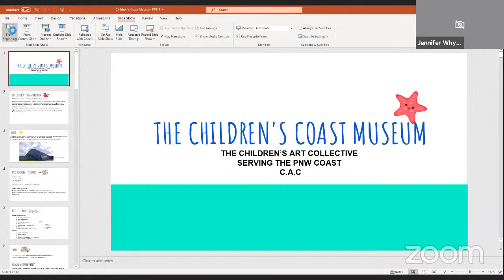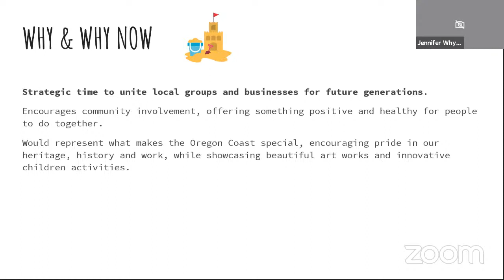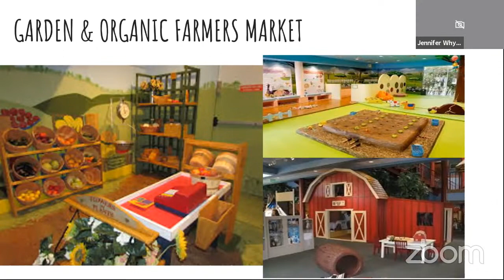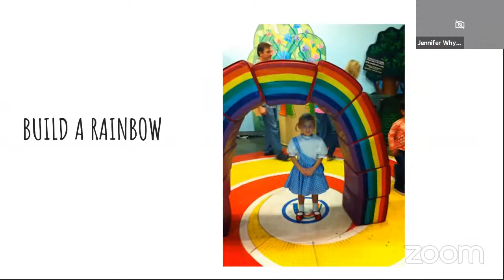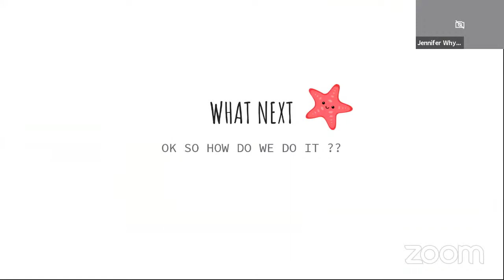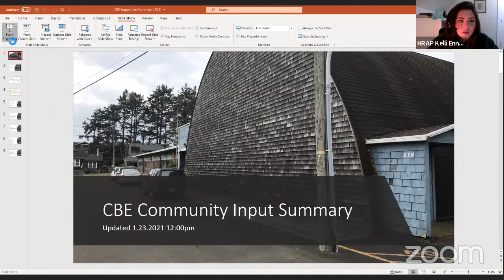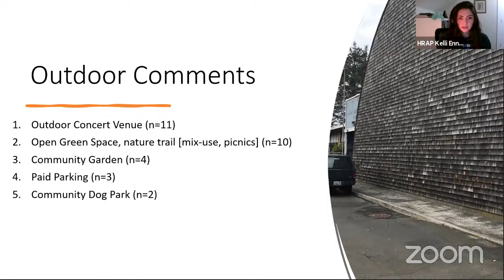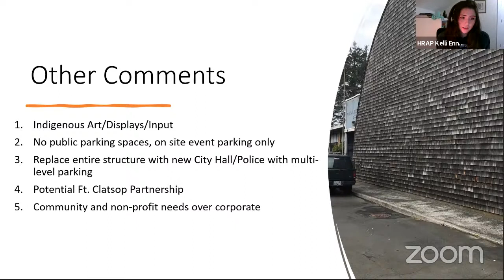City Council Work Session - 1/23/2021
Cannon Beach Elementary Public Input